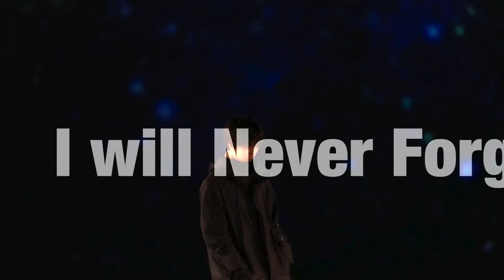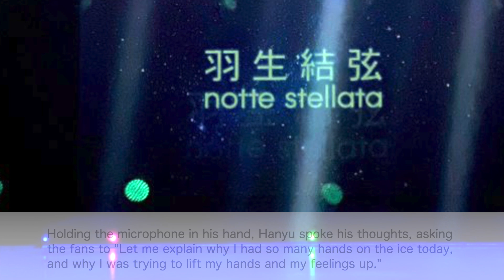【notte stellata】"I will Never Forget!" 3.11 Hanyu's Thoughts & Prayers Echoed in the Hall...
On March 11, the second day of the "Yuzuru Hanyu notte stellata" performance, Hanyu spoke about this venue 12 years ago and the meaning of his performance here... Fans expressed their appreciation to Hanyu, who overcame the painful and sad fact and danced in front of his fans.

★Survey!